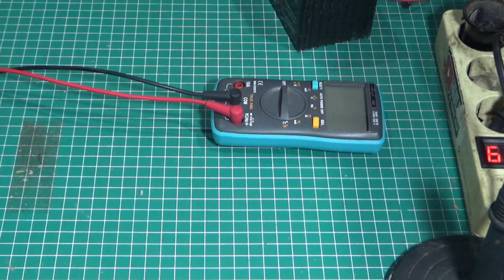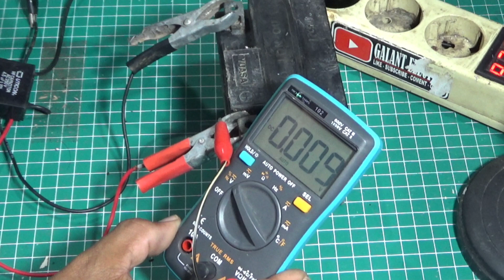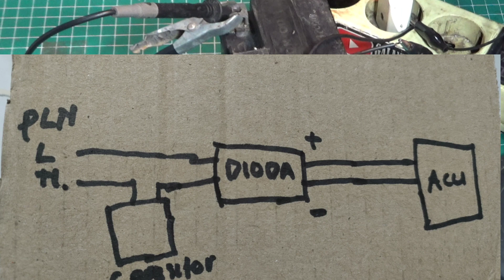MERAKIT CHARGER AKI DENGAN 2 KOMPONEN BEKAS LAMPU || Asli bisa atau hoax ya kira2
Cara merakit charger aki dengan menggunakan 2 komponen electronik yang di ambilkan dari rosok mesin bekas lampu LHE
Bagaimanakah hasilnya charger aki ini
bagaimanakah cara merakkitnya
simak tayangan vidio berikut ini

info produck GALANT ELECTRIK
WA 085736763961